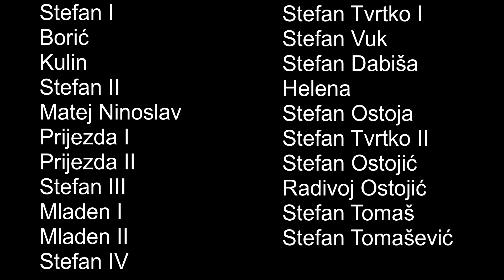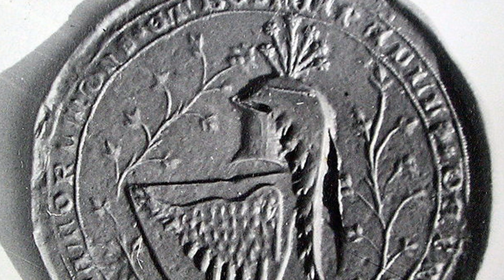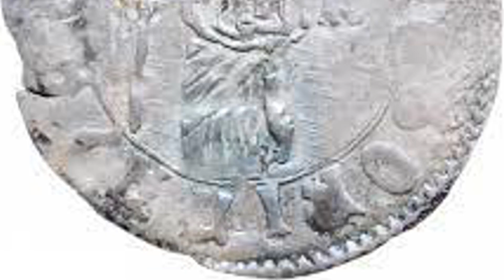Ranking Every Bosnian Monarch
Part two of my Serbian monarchs trilogy continues, and this one was much easier to make. We bool.